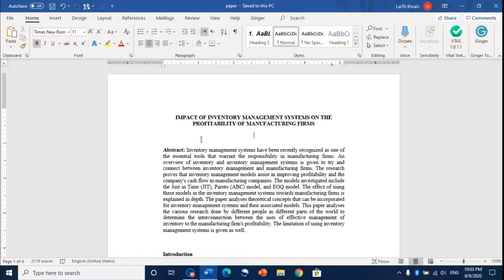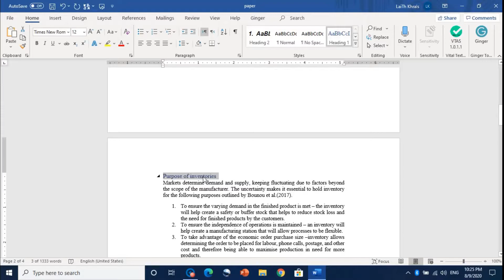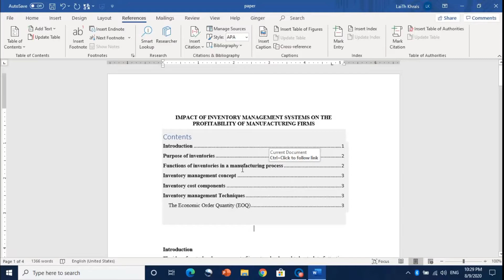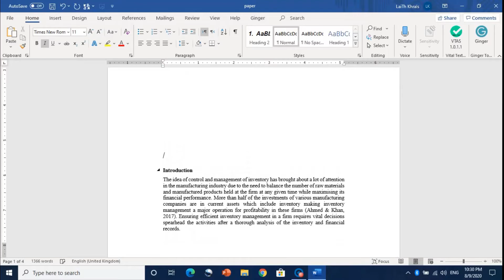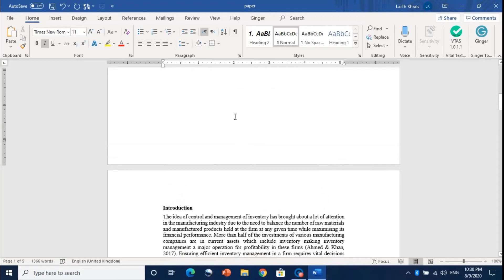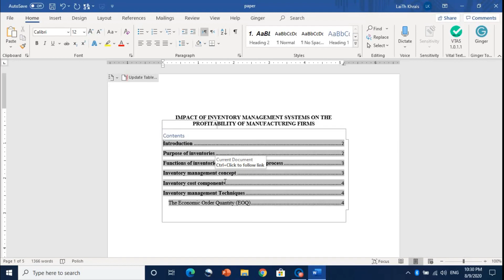عمل جدول المحتويات او الفهرس باستخدام الوورد table of contents in word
يشرح هذا الفيديو كيفية بناء جدول المحتويات أو الفهرس بطريقة احترافية وبسيطة خلال دقائق
This video explains how to build a table of contents in a professional and simple within a few minutes